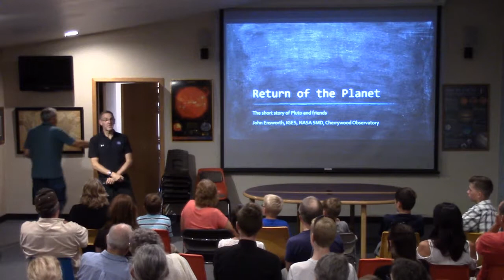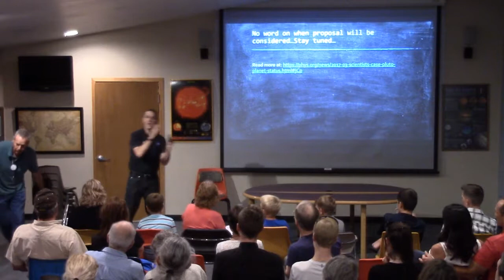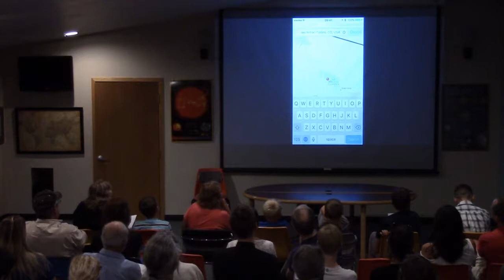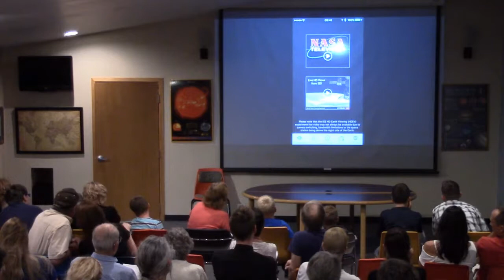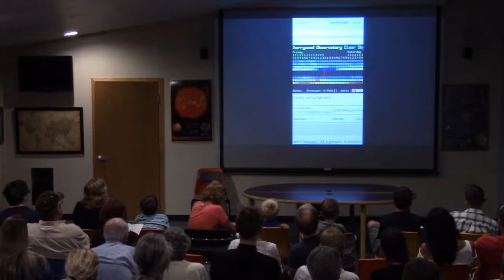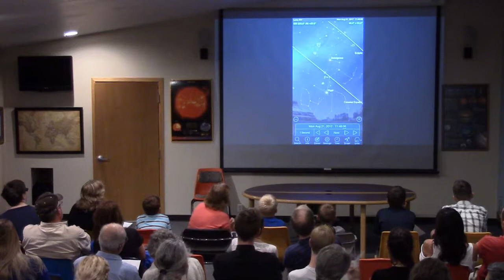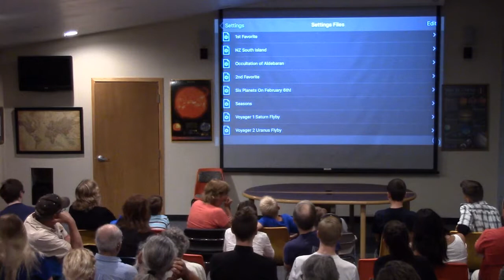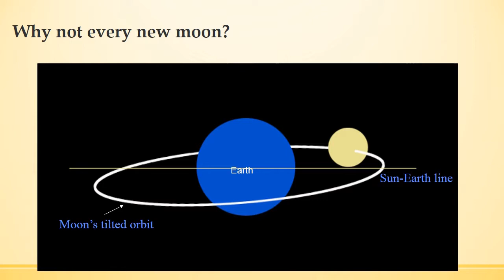2017.08.18 Astronomy Apps for the Eclipse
John Ensworth presents a tour-de-force of apps useful for the total eclipse and for astronomy for years to come.